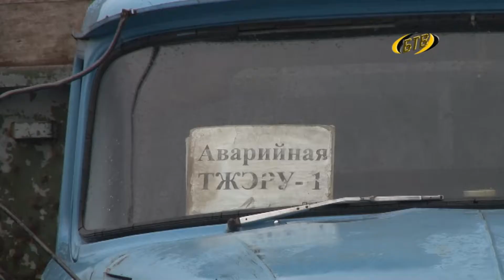Отдых детей – забота взрослых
Организация летнего отдыха детей в поле зрения Бендерского горсовета. На Президиуме городского совета обсудили почти 50 вопросов, большинство из них войдут в повестку дня сессии городского совета народных депутатов.